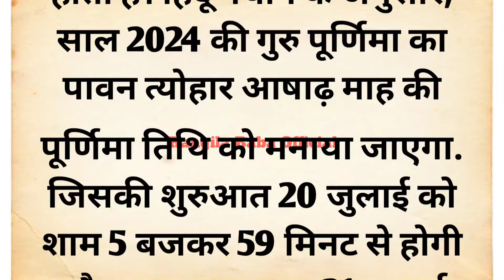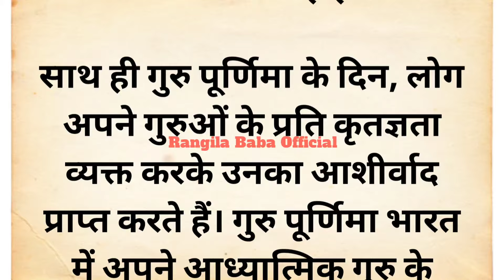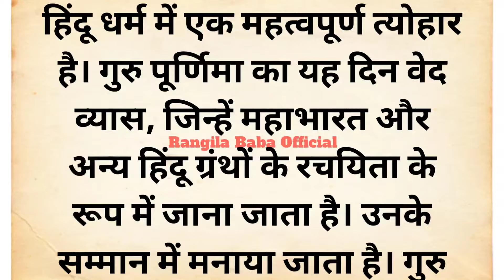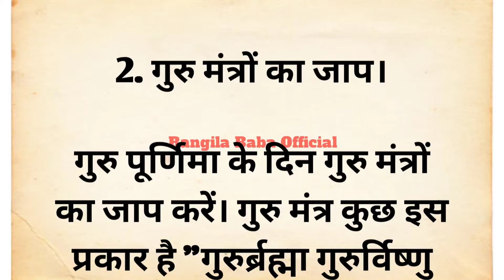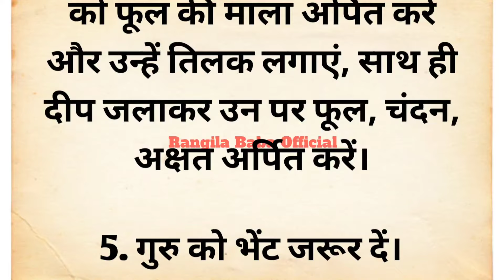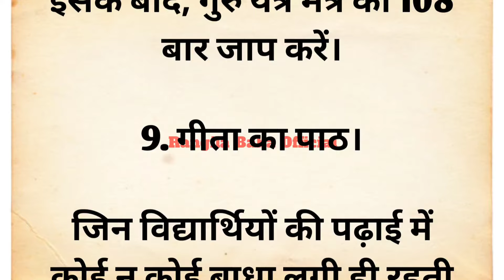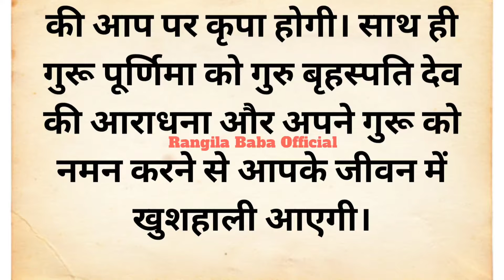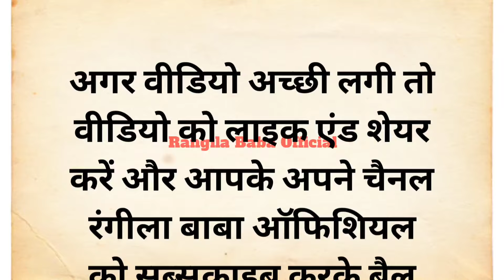गुरु पूर्णिमा पर चुपके से कर ले ये उपाय कभी नहीं होगी धन दौलत की कमी | Guru Purnima kab hai 2024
your queries 👇

Acche vichar
suvichar
Aaj ke suvichar
Anmol vichar
anmol vachan
Puja vidhi at home
Hindi quotes
Hindi gyan
health tips
Chankya niti
money tips
Aaj ka rashifal
motivational quotes
motivational video
lessonable story
inspirational quotes
July month rashifal 2024
July me konse yog banenge 2024 mein
Ashadh mah kab se kab tak rahega 2024
Ashadh mah mein kya karna chahie
Sawan ka Mahina kab se shuru hoga 2024 mein
Shravan maas mein kya karna chahie
Shravan maas mein kya nahin karna chahie
Shravan maas Puja vidhi at home 2024
Shravan maas mein bholenath ko kya Arpit karna chahie
Guru purnima kab hai 2024 mein
Guru purnima Puja vidhi at home 2024
Guru purnima per kya karna chahie
Guru purnima per kya nahin karna chahie
Guru purnima per kis chij ka Dan karna chahie
Guru purnima per kya kharidna chahie
Guru purnima ke upay 2024
Guru purnima vrat kaise karen